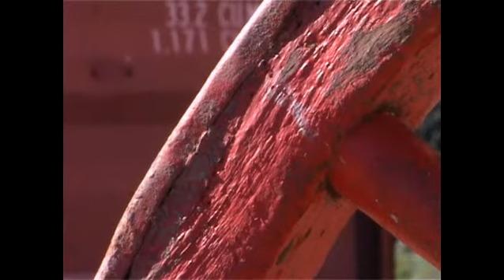WHHA August 2011 Wheelwrighting Day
Waikato Heavy Horse Association Wheelwrighting Day August 2011